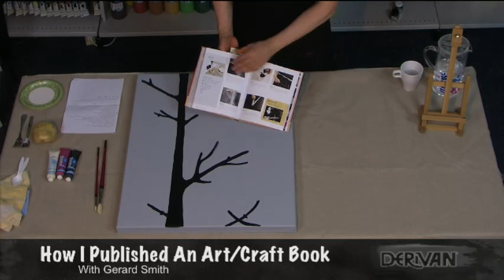Derivan Artist Talks - Gerard Smith